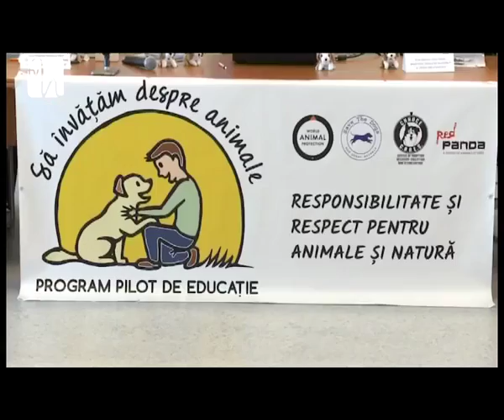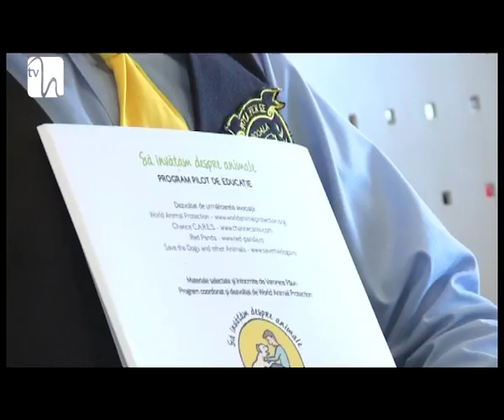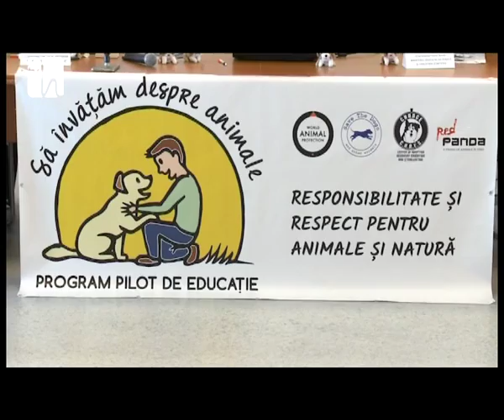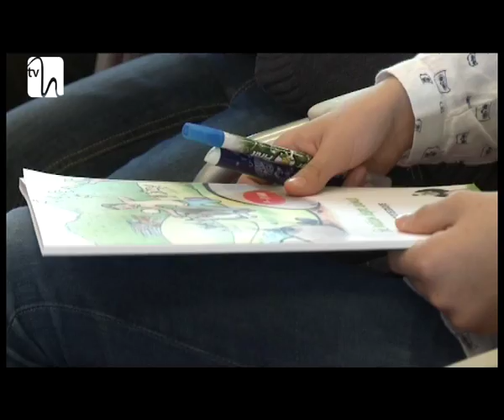Program educaţional pilot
Anul şcolar 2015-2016 aduce în peisajul învăţământului românesc un program educaţional inedit, "Să învăţăm despre animale!". Acesta este dedicat elevilor cu vârste cuprinse între 6 şi 11 ani. Cei mici sunt încântaţi să înveţe despre prietenii lor necuvântători.